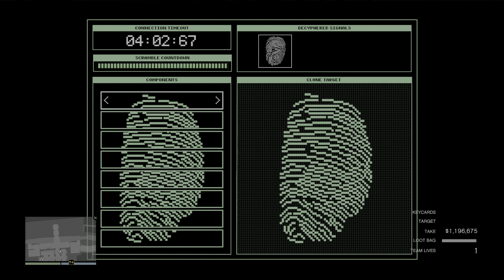1st HEIST SOLO NO RESTART Grand Theft Auto V